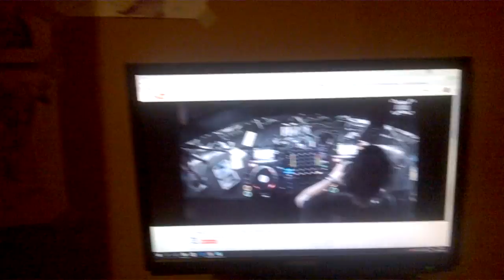Moje Królestwo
Przedstawiam wam moje królestwo jak i moje miejsce hmm powiedzmy pracy hehe pozdrawiam ;)
Tylko Dj Hazel i jego nutaa mm ;)